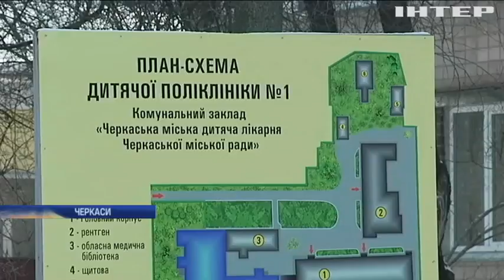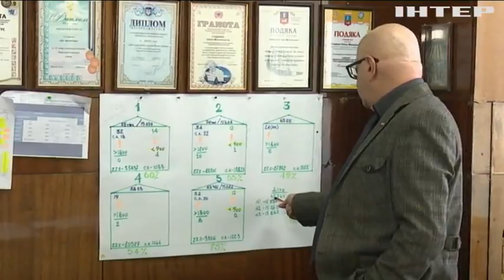Діти Черкащини можуть залишитися без медичної допомоги